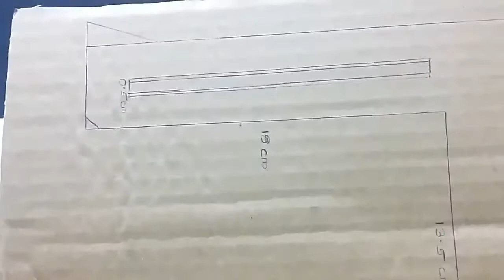4 Amazing things out of cardboard | DIY | HOW TO | KMA INSANE HACKER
4 Amazing things out of cardboard | DIY | HOW TO | KMA INSANE HACKER

TODAY I AM GOING TO SHOW YOU 4 THINGS YOU CAN MAKE OUT OF CARDBOARD

MUSIC